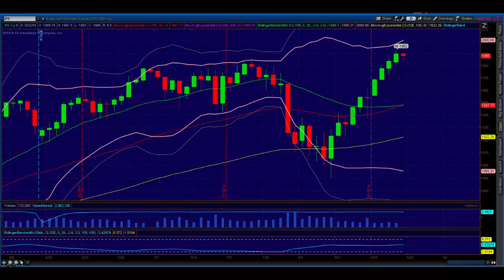Princetontrader.com Market Webcast August 22, 2014: The Grind Continues